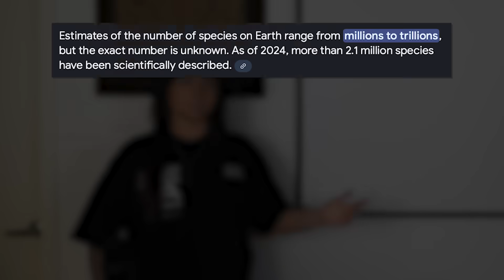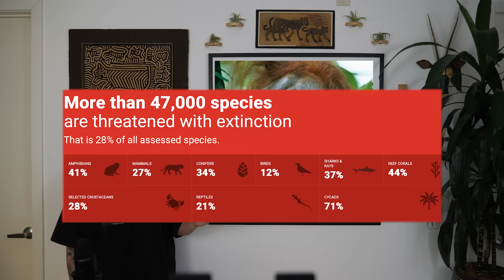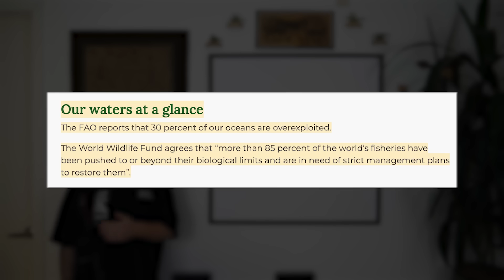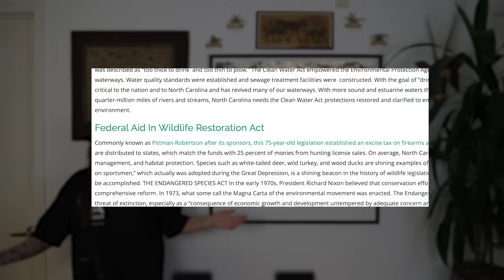The Anthropocene Mass Extinction: A World Unraveling at Human Hands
The sixth mass extinction might be unfolding right now, and it is unlike any in Earth’s history. It is not the result of natural disasters or cosmic collisions. This time, the driving force is human activity.

Join @LindsayNikole and Colossal Biosciences for part six of our mass extinction series. This film explores the rise of the Anthropocene, the epoch defined by our presence. From the birth of agriculture to industrial expansion, our species has altered the planet in ways both visible and invisible. Species are disappearing at a rate far beyond the natural baseline, and ecosystems are under growing pressure.

Yet there is still time to act. With the help of biotechnology, conservation efforts, and new approaches to species restoration, we have a chance to change course. The responsibility is ours, and so is the opportunity to protect and repair the living world.

About the Colossal Foundation:
The Colossal Foundation is a 501(c)(3) dedicated to supporting the use of cutting-edge technologies to conservation efforts globally to help prevent extinction of keystone species. The organization deploys cutting-edge de-extinction technologies and support to empower partners in the field to reverse the extinction crisis.